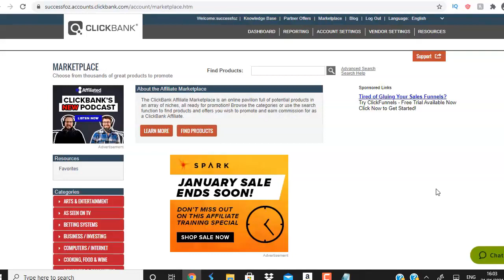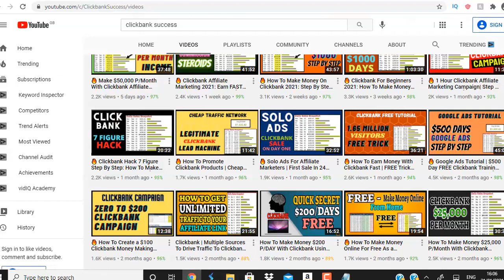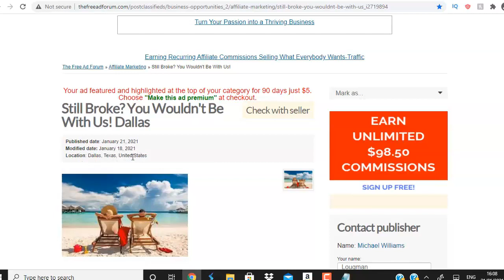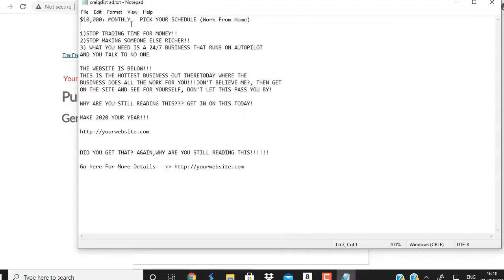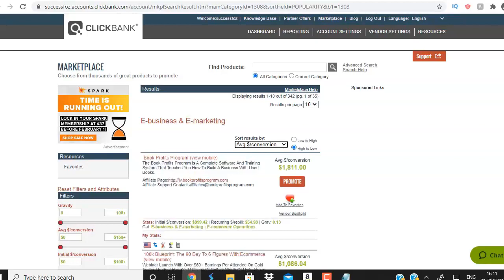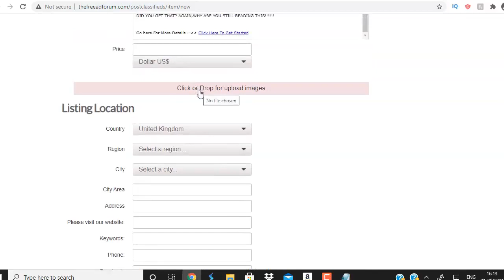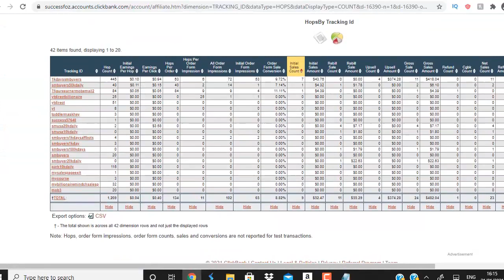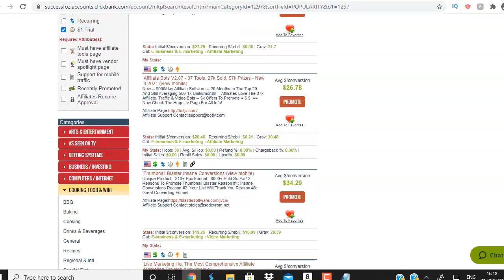How To Make Money On Clickbank For FREE - Unlimited Traffic For Affiliate Marketers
Let me show you how to make $10,000 p/month in real affiliate commissions from clickbank - real people with real results, (UNDENIABLE INCOME PROOF)

How To Make Money On Clickbank For FREE

Have you been trying to make real clickbank commissions for month and years but never seem to get any results, even though working hard day and night?

what about if they was a real sniper program that could change your life and help you earn anywhere from $5,000 to $10,000 per month in real affiliate commissions without...

# any product
# any tech skills
# any prior experience
# guru launch
# cold calling
# having to chase anyone

would this interest you?

Imagine making $10,000 per month constantly from the comfort of your home while enjoying the finner things in life and spending more time with family, is this something which you would like to have?

Today is the time where you can finally crack the code and start making up to $10,000 every month in real affiliate commissions from clickbank and other networks, this is a opportunity for you to change your life and live the dotcom lifestyle where you can have time, location and money freedom.

This proven and tested sniper program is helping people change their life and make real clickbank affiliate commissions online.

No more jumping from one product to another waiting for that magic moment, it's all here where you can finally crack the code.

The creator of this sniper program is making $20,000 every month and now helping others do the same.

I highly recommend you watch the video and then activate the system for your self while it is still available, don't wait till tomorrow, tomorrow never comes, do this now and you will be glad that you made it.

Here is the exact sniper program that's helping real people make up to $10,000 every month from home, real people with real results.

Now it's your turn to change your life and prove to your family that you are a action taker, and youb really care for them to provide a better future

In my above "How To Make Money On Clickbank For FREE"  You will learn how to make money with clickbank using free traffic

Remember affiliate marketing is not hard, if you have the basic knowledge, you can start to see real results, it doesn't matter which network you join.

If you want to learn everything about affiliate marketing including getting unlimited traffic to your affiliate link then I have something for you.

I have already made over $106,000 with this, my results are not typical and don't expect to make the same because I have a lot of experience, this will show you what's working now

If you still haven't subscribe to my channel then go and give my video a thumbs up, smash the RED SUBSCRIBE button and turn on the notification bell for future updates - subscribe by clicking

Just because I make money does not mean you will.

Results, screenshots, titles and thumbnail images etc. are for inspiration, SEO and CTR purpose only, and should NOT be considered as real results.

I am an independent affiliate and not an employee.

All links on this channel without any exception which includes links  from my video as a recommendation or description links etc. are my referral links, every time someone clicks on any of my links through this channel and purchases the product, I will get credited and earn a commission, don't worry these commissions comes directly from the company and does not effect you in any way.